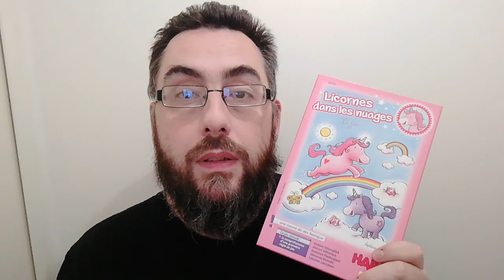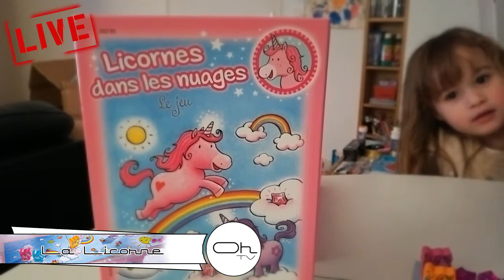La Licorne dans les Nuages Haba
Ce soir Calliopé 4 ans vous présente la Licorne dans les Nuages.